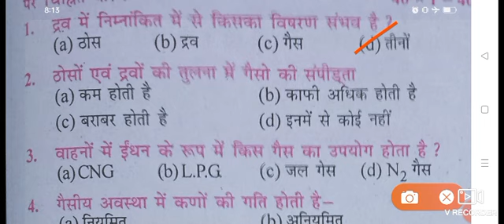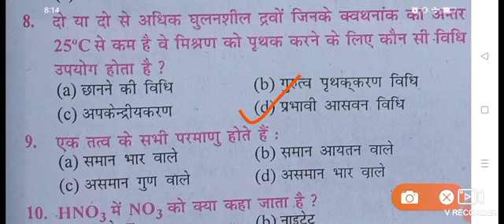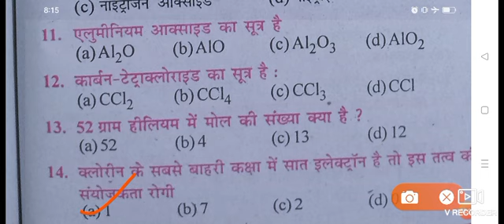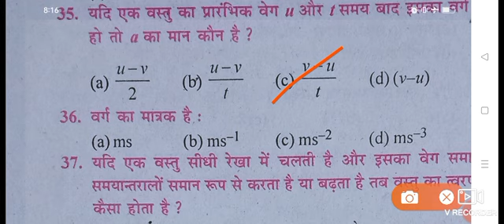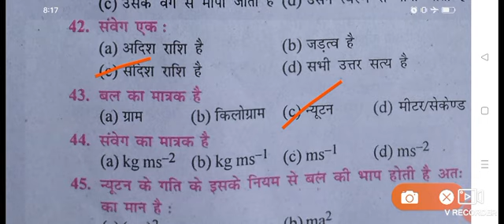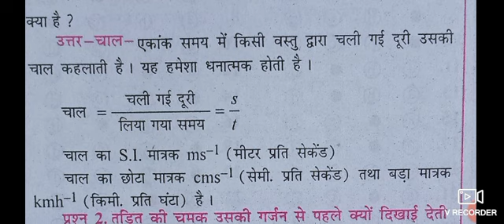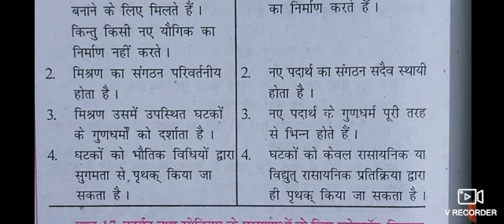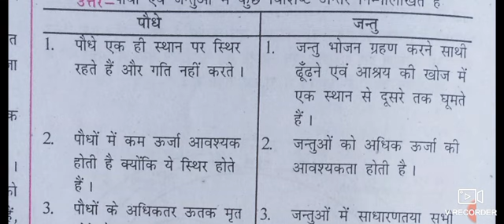class 9th science question paper 2023-24/Bihar board class 9 science question paper 2023-24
class 9th science question paper 2023-24/class 9th ardhvaarshik Pariksha vigyan 2024
class 9 science question paper viral
class 9th science vvi question
9th class science vvI question
Bihar board class 9 science question paper

link